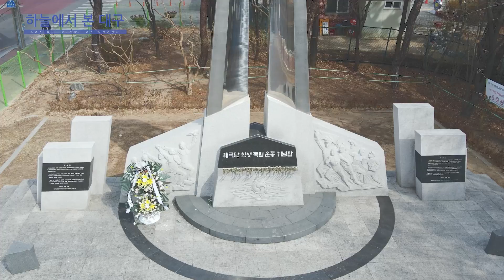[대구시(시장 권영진)]220311 하늘에서 본 대구 - 태극단학생독립운동기념공원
태극단학생독립운동기념공원